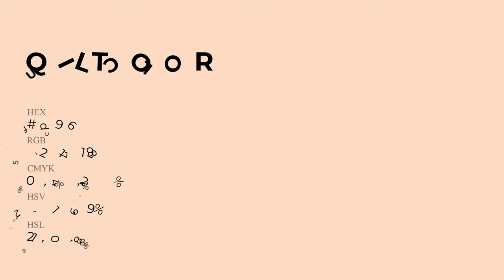Quilt color fcd9c6 hex Cool Red color fcd9c6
What color is Quilt ? fcd9c6 hex, Cool Red color fcd9c6

Hex fcd9c6 Color Code is also known as Quilt color

Hex fcd9c6 Color code in RGB color code model is created after adding 98.82% red color, 85.1% green color and 77.65% blue color.
Hex fcd9c6 Color code in CMYK color (process color) code model is generated after subtraction of 0% cyan, 14% magenta, 21% yellow, 01% black.